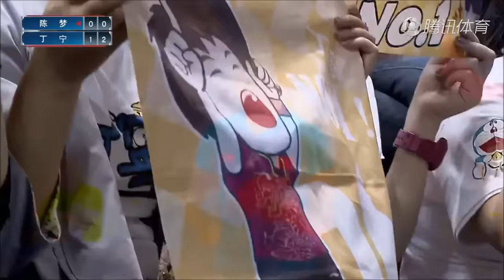2017直通杜塞尔多夫【地表最强12人】丁宁VS陈梦（解说 张怡宁 马琳）